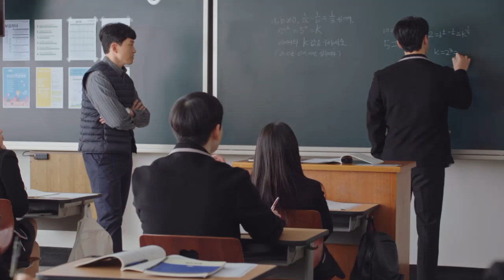Curso intensivo de Amor / Cuando se le DECLARAN a tu CRUSH frente a todos / Crash Course in Romance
Curso intensivo de Amor / Crash Course in Romance kdrama 2023

Sinopsis: Una mujer con un corazón de oro se adentra en el despiadado mundo de la educación privada cuando su hija intenta unirse a la clase de un famoso profesor de matemáticas.

Género: Drama, Romance, Comedia
Episodios: 16